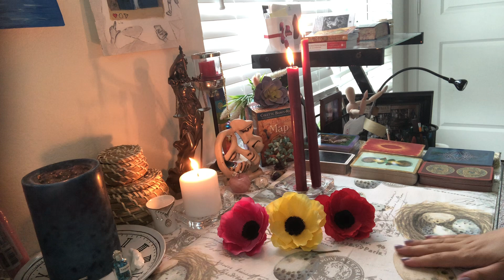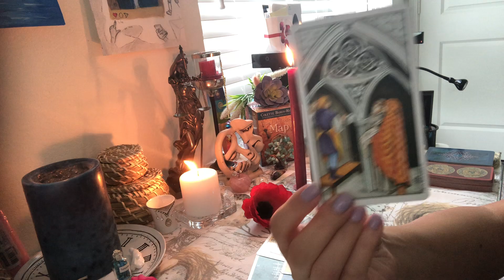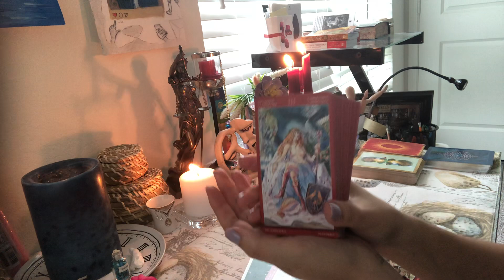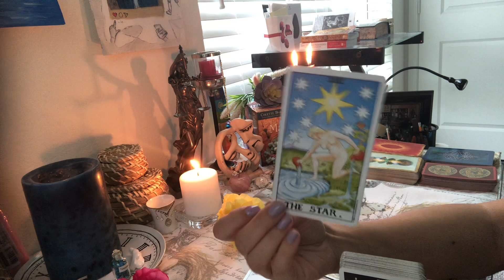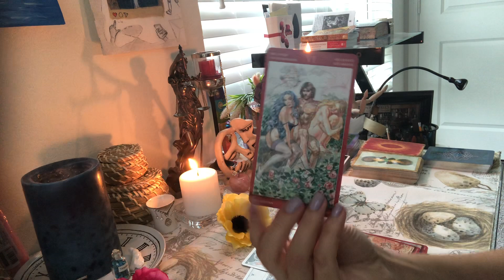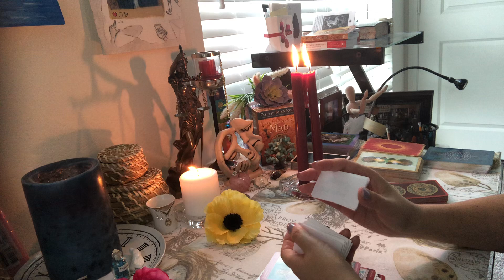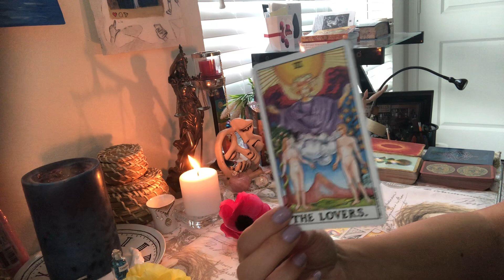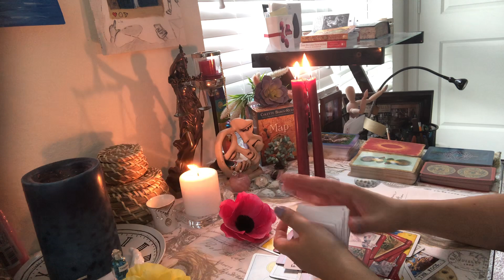Love Messages From Your Future Spouse 💘💌Their Soul Wants To Tell You, Pick a Card Tarot Love Reading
Let's see love messages from your Future Spouse 😉💘

- I'm only doing pre-recorded videos and will be happy to help you 😊💕

Pile 1 - 01:25
Pile 2 - 13:48
Pile 3 - 28:13